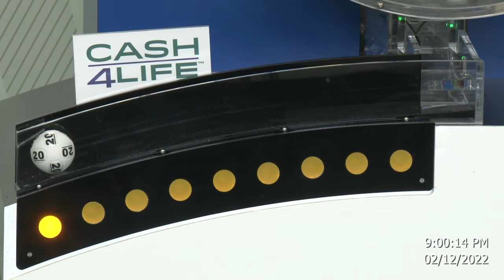Cash4Life Drawing 02-12-2022